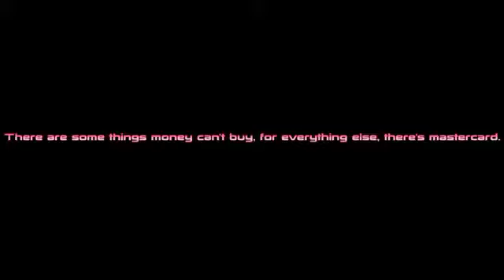mastercard- camryn lee